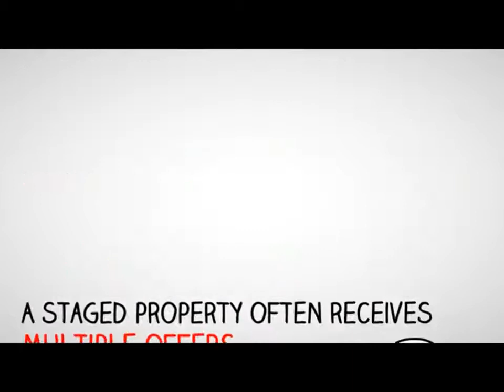Struggling To Sell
Are you struggling to sell your home? Home staging is probably what you need!
Staging Doesn't Cost...It PAYS!